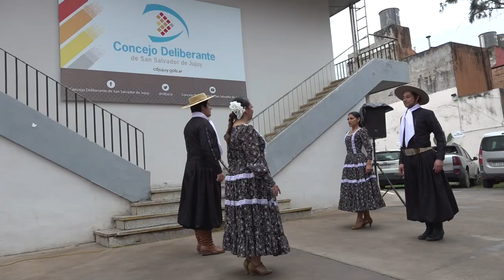Agasajo Patrio 24-05-24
Agasajo Patrio en el Concejo Deliberante

La Academia palpaleña de baile: "El Norteño", se presentó en la institución parlamentaria invitados por la concejala Blanca Ontiveros, para agasajar con bailes folclóricos a todos los presentes.